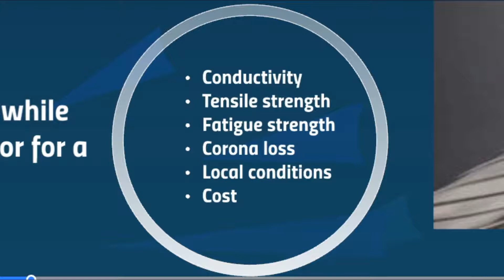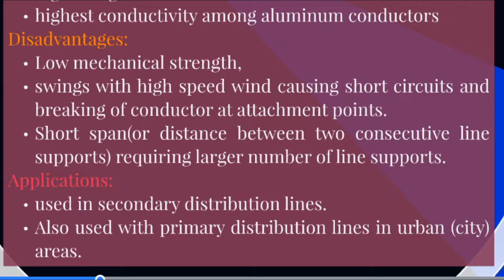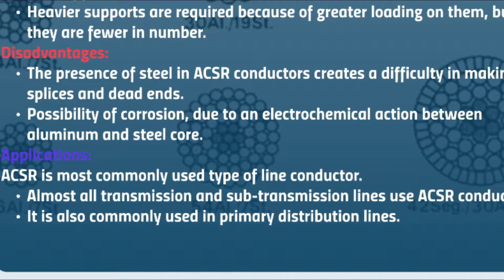Power Line Conductors